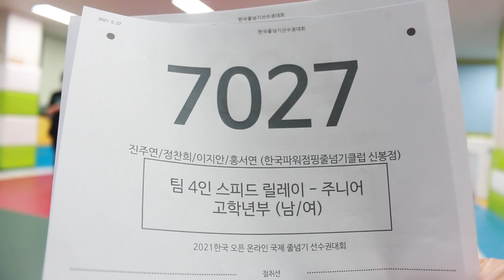2021 한국 오픈 International Jump Rope Chanmpionship 팀4인 릴레이 스피드 경기 고학년부 이지안/정찬희/진주연/홍서연